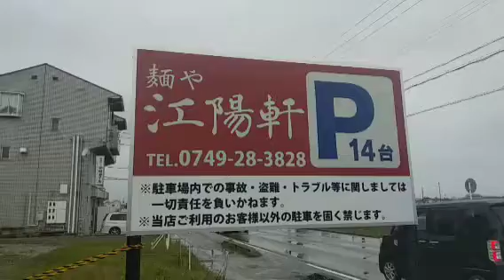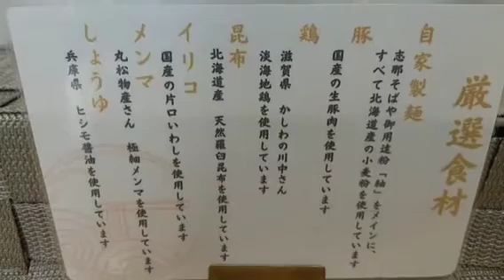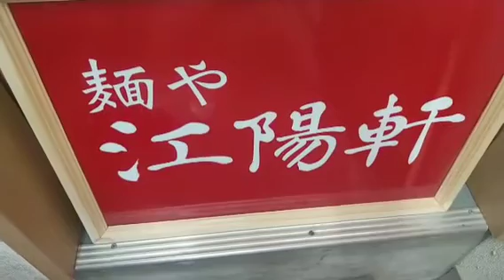滋賀食べログラーメン4位‼️つけ麺が有名なラーメン店❗行列ができます‼️その名は、麺や江陽軒‼️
滋賀ラーメン巡り第1団

つけ麺を食べに来ました❗

鶏ガラスープ、魚介の隠し味、麺は北海道、油はやや多めです😁